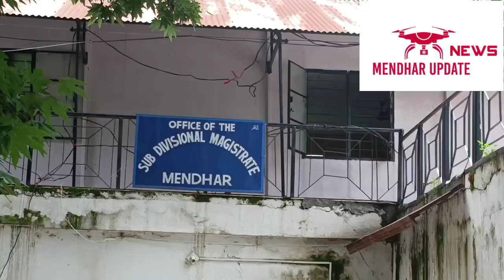Ab Women representative ki jaga khud ko representative btna wala males pe hoo ghi karvyi. SDM Mdr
Considering women representatives, SDM Mehnar said that there are many women who can not bring themselves forward even though they are representatives and instead of them, some brother, husband or father comes and declares themselves representative even though the reservation is given for women. Reservation for women has been given so that they can keep their words and this reservation has been given for women empowerment, so in the future if any such case comes up, strict action will be taken.